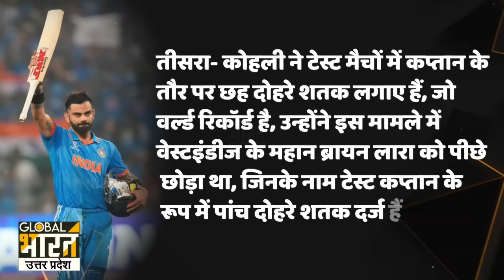किंग कोहली का 35वां जन्मदिन रहा कितना खास, क्या ड्रेसिंग रूम में मना जश्न,कोलकाता में क्या-क्या हुआ?